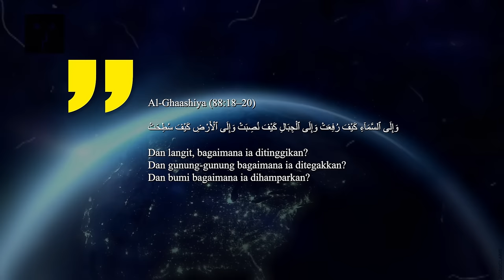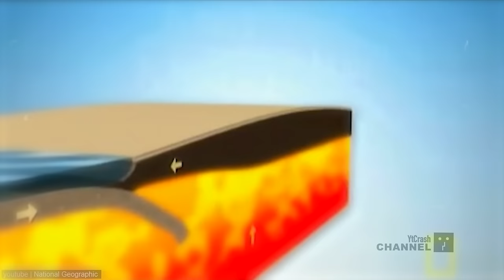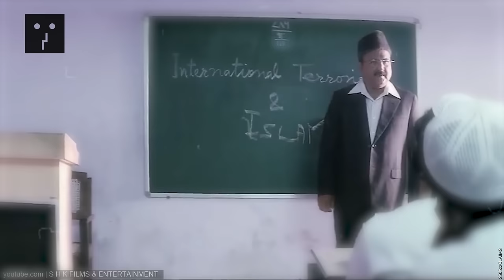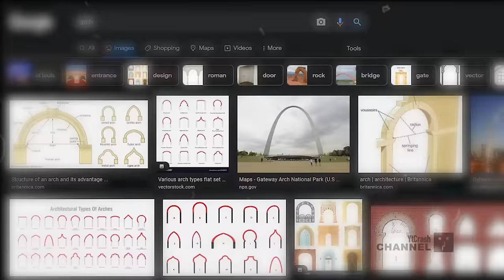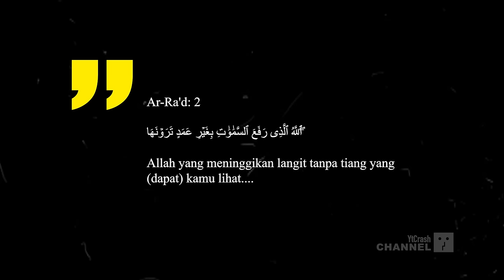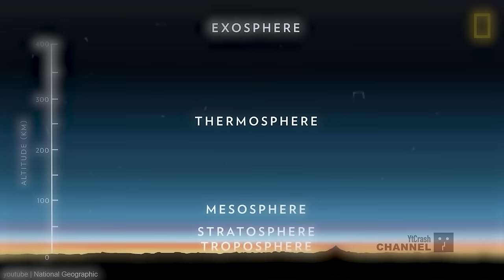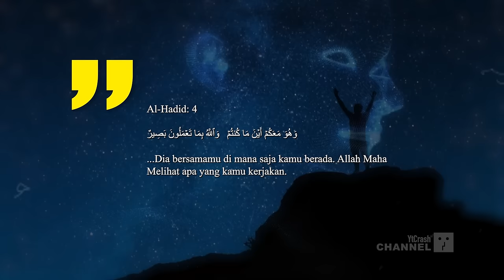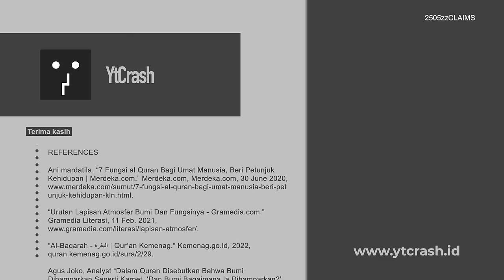MERINDING, BARU SADAR..!! Rahasia Dimana Allah Berada, Terungkap Melalui Bentuk Bumi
YtCrash - Dalam Quran disebutkan bahwa bumi dihamparkan seperti karpet, "Dan bumi bagaimana ia dihamparkan?” (Al-Ghaasyiyah: 20). Apakah hal ini bertentangan dengan fakta bahwa bumi itu bundar? Mengapa?

Contoh sinonim kata Hamparan adalah : beberan, bentangan, paparan, perincian, rincian, ulasan, uraian, alas, ambal, babut, karpet, lapik, permadani, tikar.

Misalnya, anda bisa menghamparkan karpet di permukaan yang tidak rata, miring, bahkan melengkung. Karena menghamparkan maksudnya adalah membentangkan suatu benda menutupi suatu permukaan. Jadi "hamparan" adalah benda itu yang telah terbentang di permukaan yang ada. Hanya saja dalam aplikasi sehari hari, manusia biasanya tidak menggunakan permukaan yang tidak datar/rata untuk beraktivitas, makanya kata "hamparan" seolah olah berkaitan dengan kata datar.

Jadi yang dimaksud bumi dalam ayat tersebut bukan Bumi sebagai planet, melainkan "bumi" sebagai tanah yang dipijak oleh manusia. Permukaan inilah yang terhampar untuk dipijak dan dihuni manusia.

Al Quran memberikan petunjuk agar umat manusia dapat terus berjalan di jalan yang lurus. Hal yang di maksud adalah manusia harus hidup dengan baik dan benar atau dalam istilahnya adalah di jalan yang luru. Di dalam Al Quran sudah dijelaskan mana yang salah dan mana yang benar, serta peringatan-peringatan agar terus bertakwa kepada Aulloh.

2505zzCLAIMS Bentuk Bumi Berdasarkan Al Qur'an